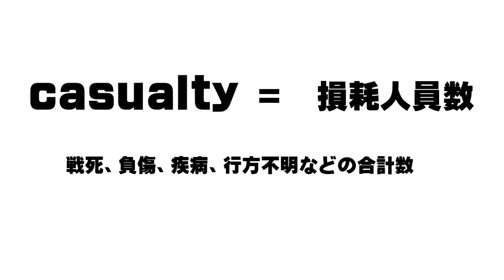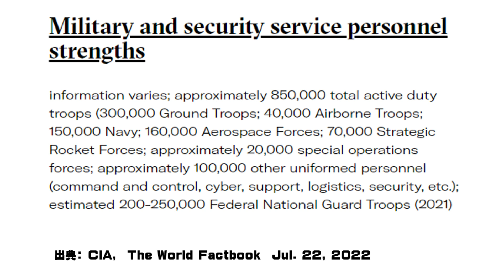ウクライナ侵攻でロシア軍損耗兵員数６万人と米国中央情報局CIA長官が分析結果公表。英国秘密情報部MI6長官はプーチンの壮大な失敗だと評価【石川雅一のシュタインバッハ大学： 元特派員と学ぶ英語ニュース】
シュタインバッハ大学はバーチャルな大学チャンネルです。MBAの企業価値評価論や、国際関係論では、シュタインバッハ大学学長の石川雅一が、最新のトピックを解説していきます。ホストは放送局の記者報道カメラマンとして世界20か国を取材し、国際機関でアジアのジャーナリストを強化育成してきた国際報道ジャーナリストで、MBAホルダーで、テクニカルアナリストCFTeです。

　東証ペンクラブ会員、学校法人評議員。放送局の記者報道カメラマンとして米国・中東・アジアの20か国、アフガニスタン、インド、アメリカ海軍、NASA、国連安全保障理事会などを取材。クアラルンプールにある国際機関の講師としてアジア各国の放送局のジャーナリストやディレクターたちを養成。MBA。テクニカルアナリスト:CFTeⅡ。早稲田大学大学院商学研究科修了。「学科長賞」受賞。早稲田大学大学院博士後期課程中退。一級小型船舶操縦士、剣道初段、趣味は能楽。